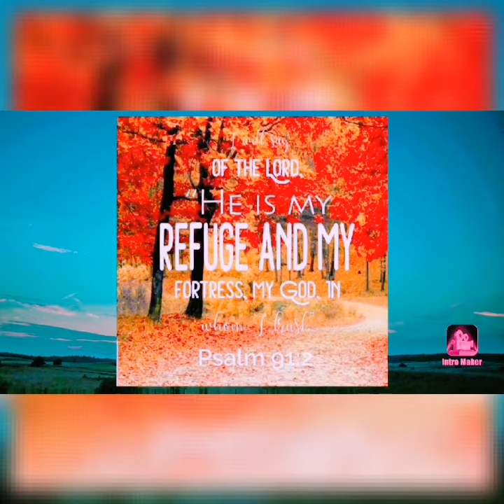One Voice Today || Agna Biju || 12th Feb